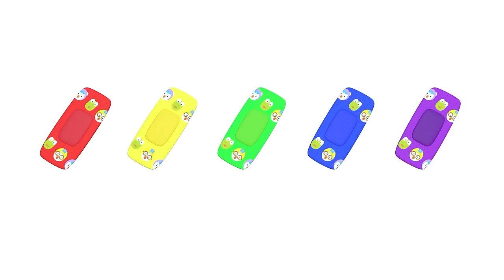뽀로로 3D 컬러놀이 | 알록달록 색깔 거미줄🕸🕷 | 무지개 거미가 줄을 타고 올라갑니다🎵 | 어린이집 색깔 배우기 | 우리아이 색깔놀이 | 뽀롱뽀롱뽀로로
크롱이 룰루랄라 숲 속을 걷다가, “으악!” 거미를 만났어요. 거미줄에 잡힌 크롱은 어떻게 이 위험을 헤쳐나갈 수 있을까요